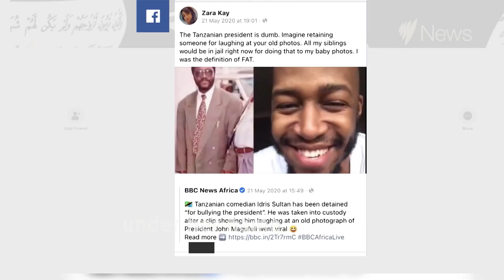Australian activist Zara Kay shares details of her arrest in Tanzania I SBS News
When Australian women's rights activist Zara Kay was arrested in Tanzania late last year, she says she was sexually harassed and her initial pleas for help from the Australian consulate were dismissed.